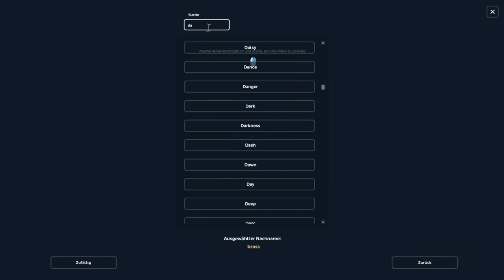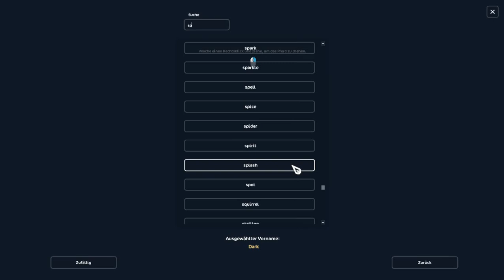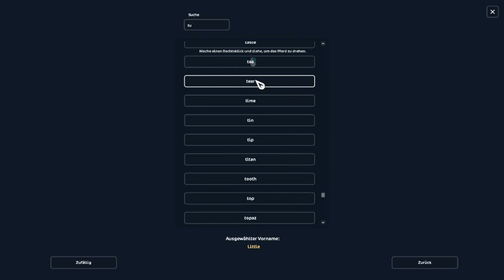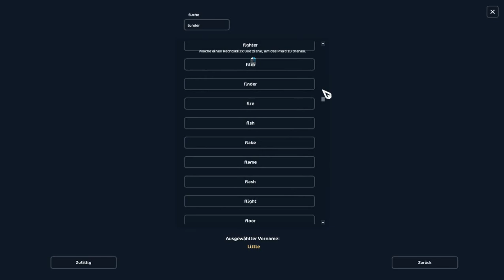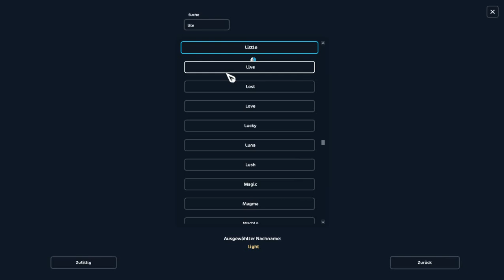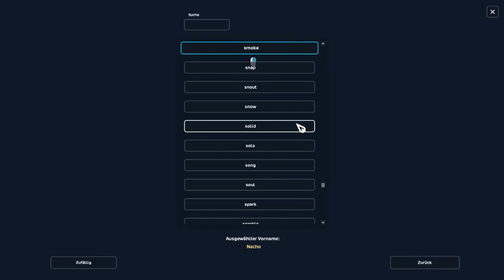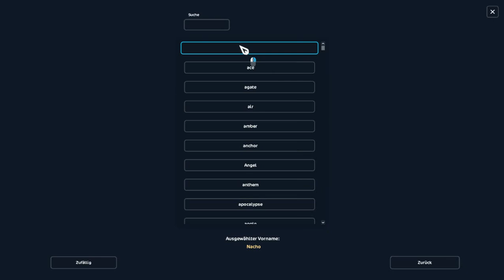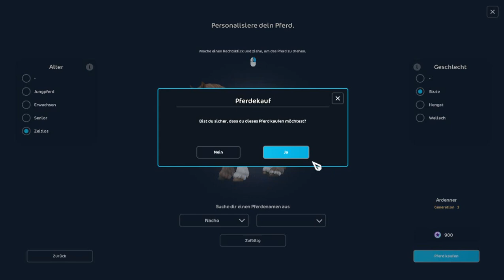Star Stable Ich Kaufe Alle 3 Neuen Farben Mustang Und Ardennes Horse Und Cheval De Selle Français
Star Stable Ich Kaufe Alle 3 Neuen Farben Mustang Und Ardennes Horse Und Cheval De Selle Français Hallo Herzlich Willkommen Zum Kanal Von Sienna Strongstream Der Kanal Nur Für Echte Pferde Fans Die Pferde Auch Mögen Du Findest Nur Pferde Hier
Spiel ⭐🐴Star Stable Onilne🐴⭐
Club The Horse Order Wenn Bist Du Gebruen Woten 1997 Wie Alt Bist Du Ich Bin 27 Jahre Alt Ist Star Stable Dein Lebegis Spiel Ja
Sever Mein Ist Sever 16🤠 Mein Echter Name Ist Sarah
Geburtstag Ich Habe Geburtstag 12 . 3 Pc Model Ist Windows 11 lenovo Laptop Discord Hier Ist Der Linke

/ discord Hier Seht Du Nur Star Stable Aka SSO Wenn Du Andere Spiele Von Mir Seht Du Willst Geht Hier Hin 🐲School Of Dragons 🐲 Hier Kanst Du Drachen Angucken

 / @SarahsDrachenWelt Lass Kommentare Und Ein Abo Da Hier Finden Du Jeden Mittwoch Update Videos Und Andere Tägliche Tolle Und Spende Jorviksche Videos Von Star Stable Online für Dich